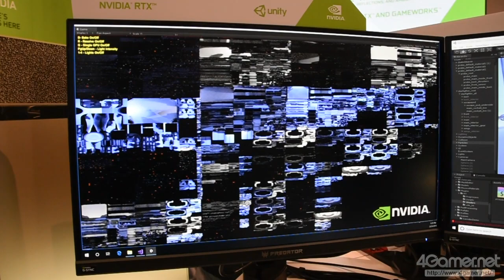Unity上でRTXを利用したライトマップ生成のデモ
4Gamer.netの記事，

［GDC 2018］「RTX」一色のNVIDIAブースで，ゲームにおけるレイトレーシング技術の活用アイデアをチェック